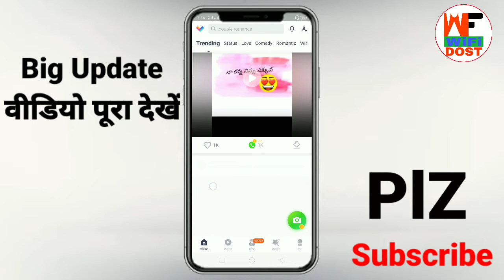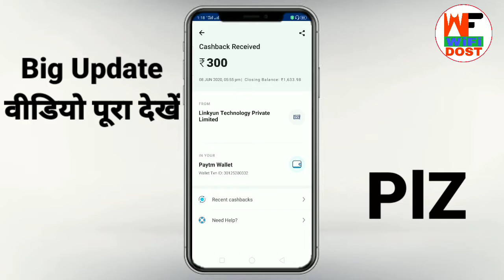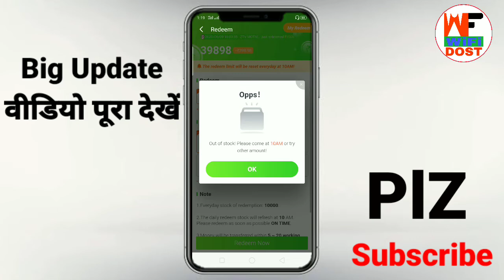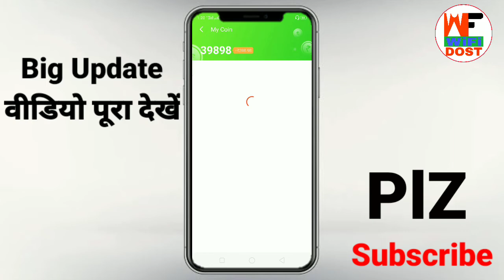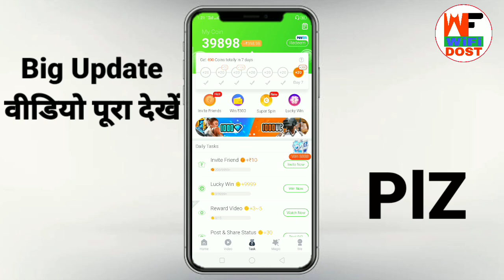paise kaise kamaye | vclip se paise kaise kamaye | vclip payment proof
🔴 My Use 🔴